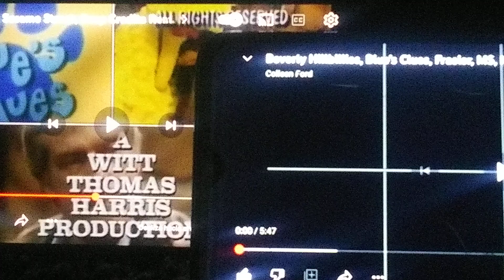12 de junio de 2023